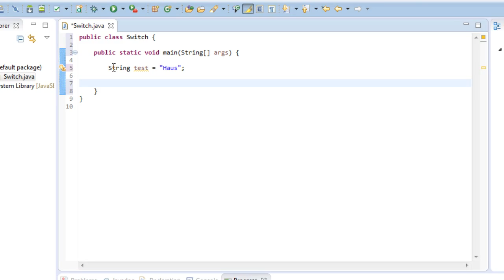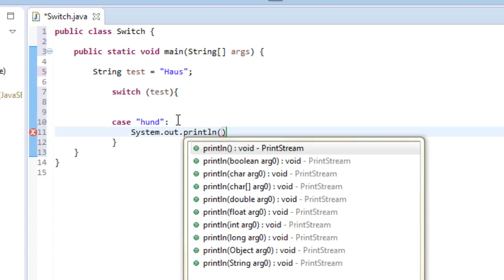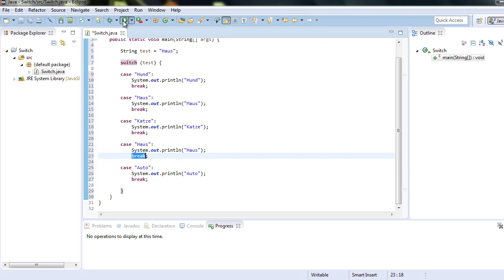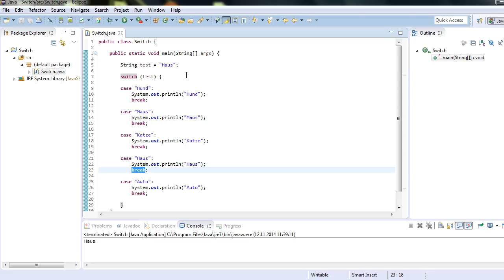Java Tutorial -9- für Anfänger "Switch - Case Anweisung" [HD] Deutsch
In diesem Tutorial zeige ich Euch die Switch Case Anweisung und wie sie zu benutzen ist.